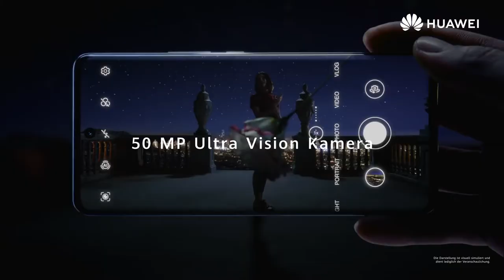HUAWEI nova 9 - Official Video Intro 1080p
Huawei nova 9 features 6.57" OLED 120Hz Display, 50MP Quad Camera, 8GB RAM, 4300 mAh Battery